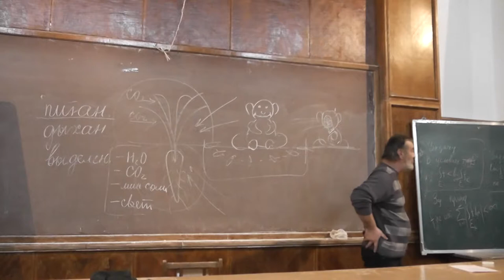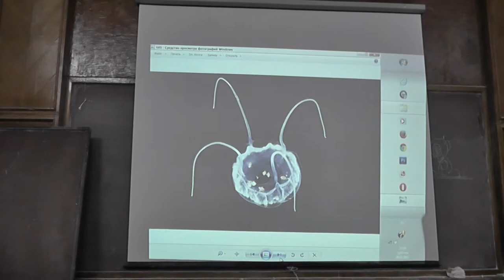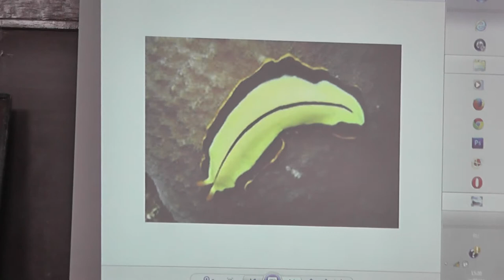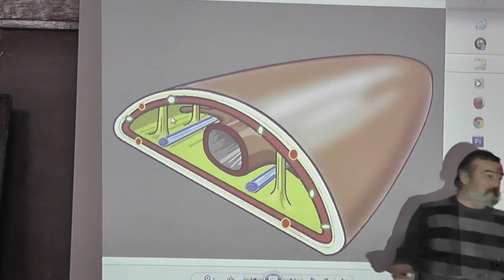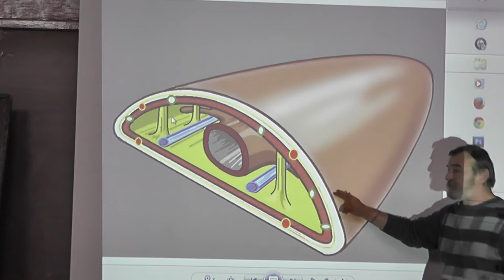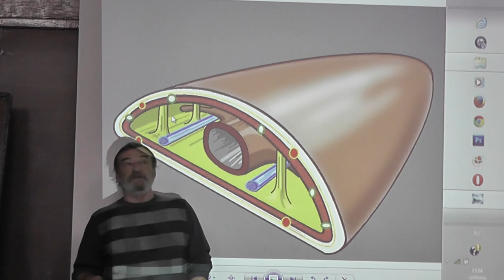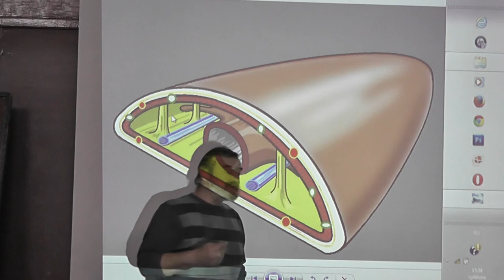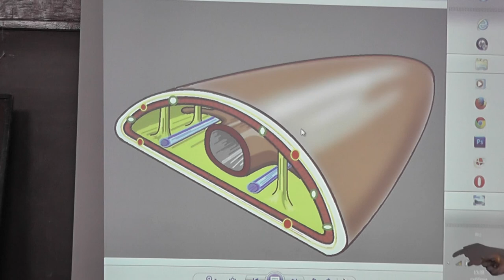1.2 Кровеносная система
Кровеносная система. Кишечно-полостные (коралловые полипы, гребневики) и стрекающие (медузы). Плоские черви. Строение мускулатуры червя. Питание червя, перераспределение веществ внутри червя (от клетки — соседке).